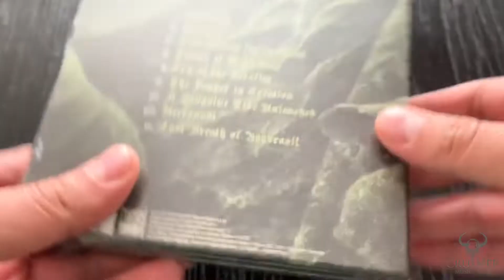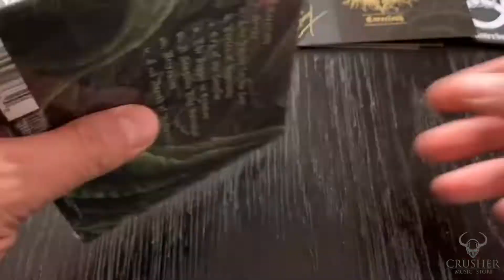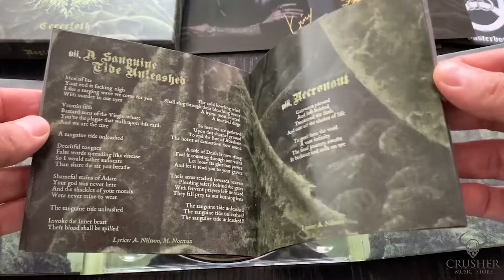Naglfar - Cerecloth - Unboxing Limited Edition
Unboxing Cerecloth Limited Edition